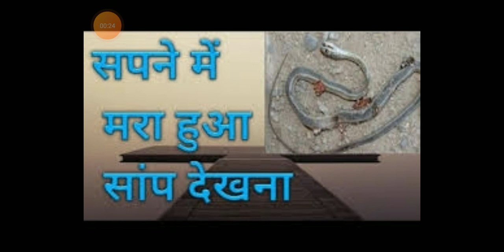सपने में मरा हुआ सांप देखने का मतलब